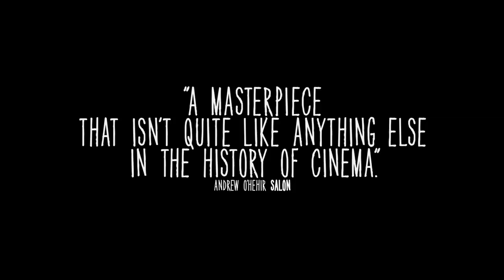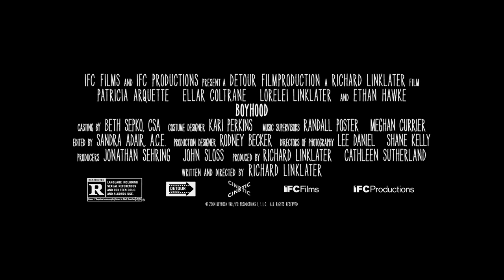BOYHOOD Trailer [HD] Mongrel Media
Filmed over 12 years with the same cast, Richard Linklater`s BOYHOOD is a groundbreaking story of growing up as seen through the eyes of a child named Mason (a breakthrough performance by Ellar Coltrane), who literally grows up on screen before our eyes. Starring Ethan Hawke and Patricia Arquette as Mason`s parents and newcomer Lorelei Linklater as his sister Samantha, BOYHOOD charts the rocky terrain of childhood like no other film has before. Snapshots of adolescence from road trips and family dinners to birthdays and graduations and all the moments in between become transcendent, set to a soundtrack spanning the years from Coldplay`s Yellow to Arcade Fire`s Deep Blue. BOYHOOD is both a nostalgic time capsule of the recent past and an ode to growing up and parenting. It`s impossible to watch Mason and his family without thinking about our own journey.